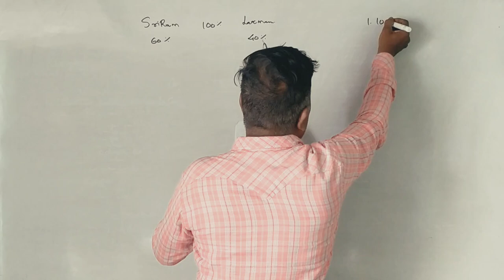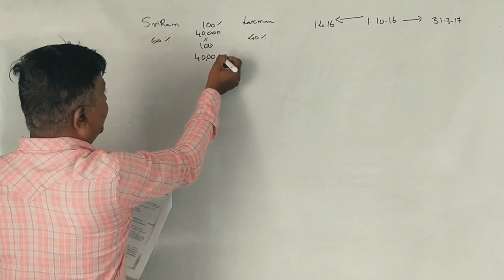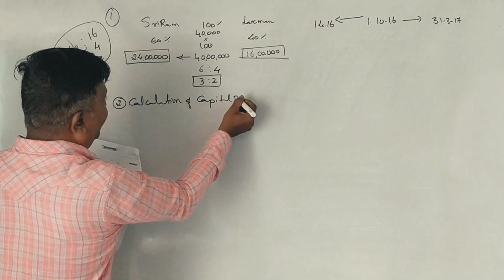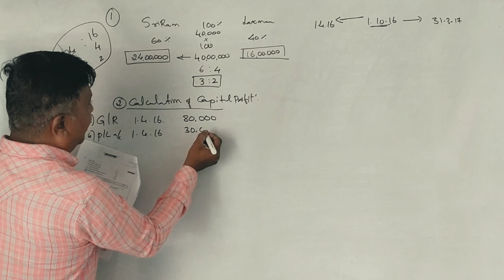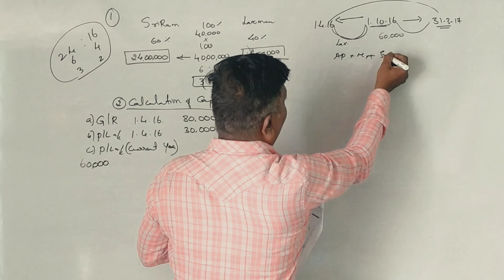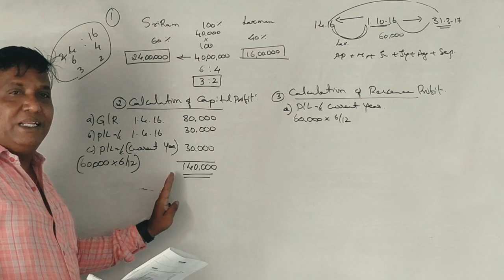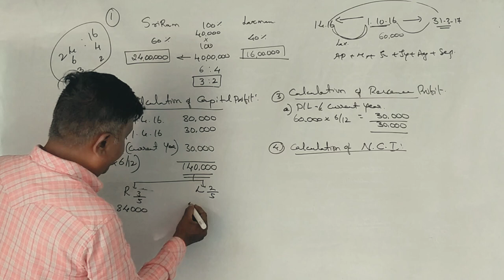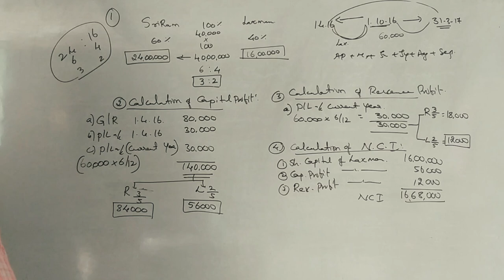Accounting for Groups in Kannada PART 11 - B.Com 2017 Question Paper 6 Marks (By Srinath Sir)